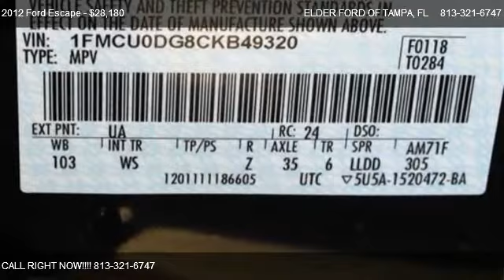Ford Escape FWD 4dr XLT @ ELDER FORD OF TAMPA